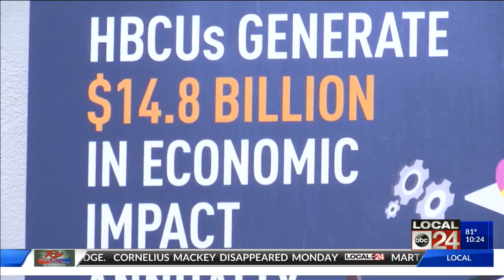LOCAL GOOD NEWS: Dr. Glenda Baskin Glover Gives Back To HBCU Schools